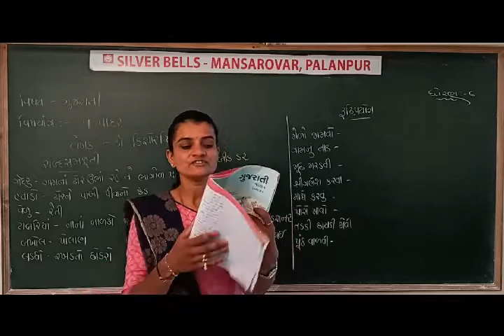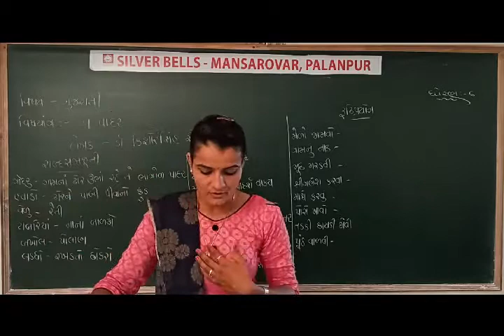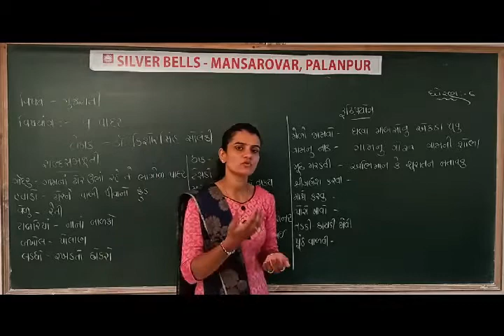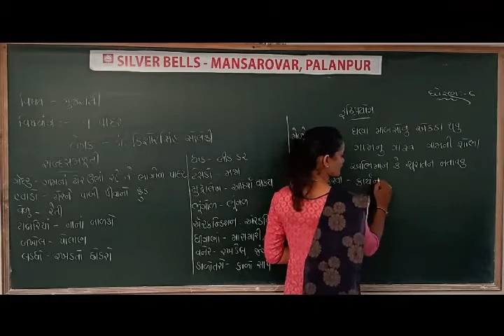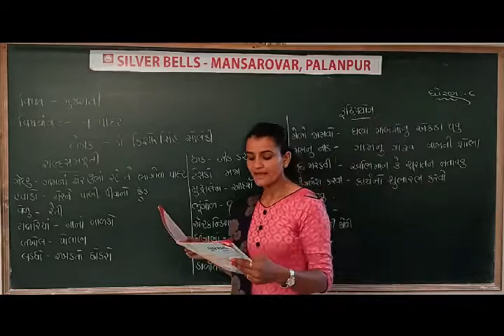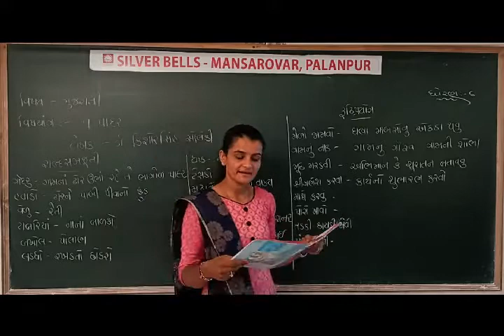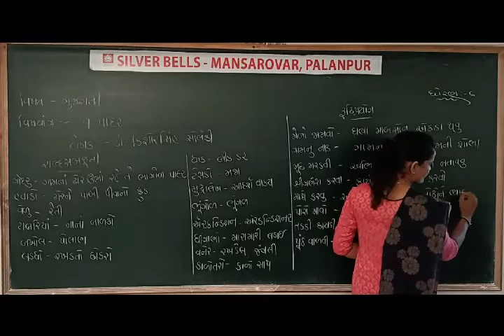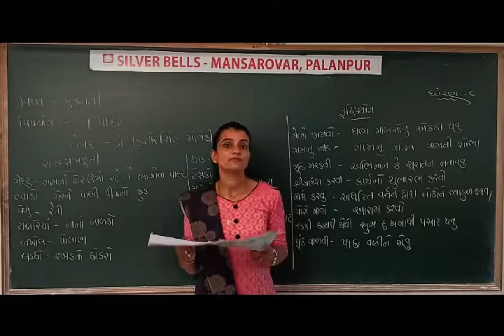ધોરણ-6 (વિષય- ગુજરાતી) [ પાઠ-9: પાદર]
[ પાઠ-9: પાદર]